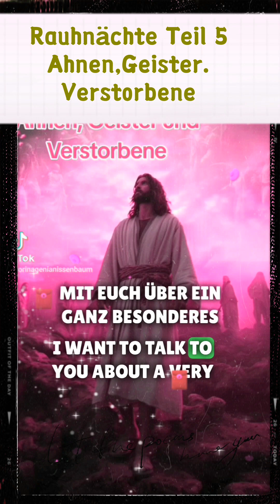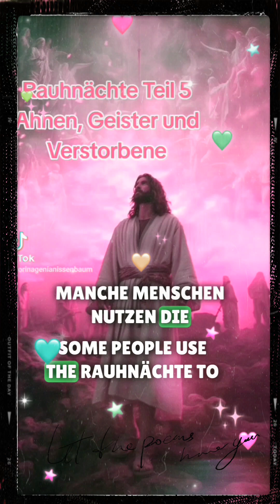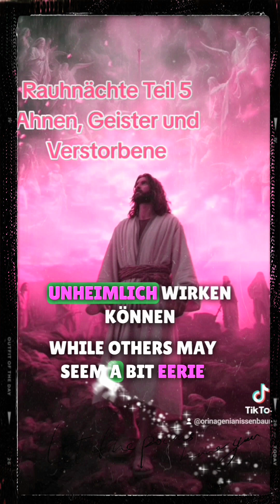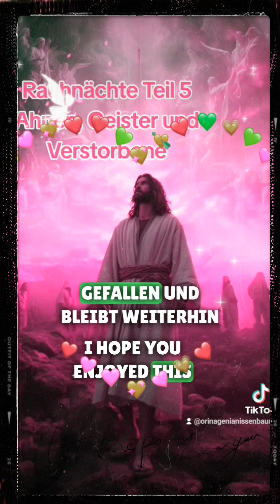Rauhnächte Teil5, Ahnen,Geister,Verstorbene